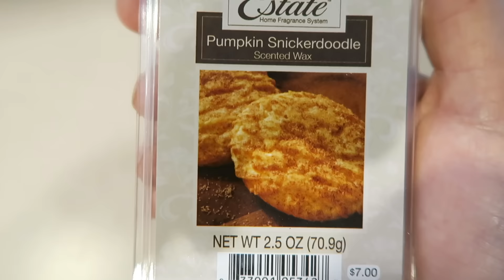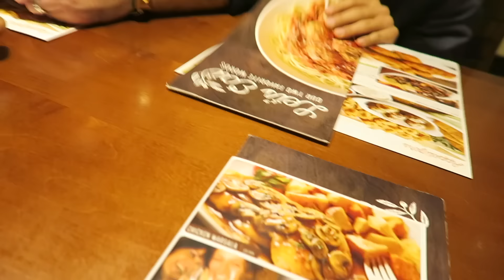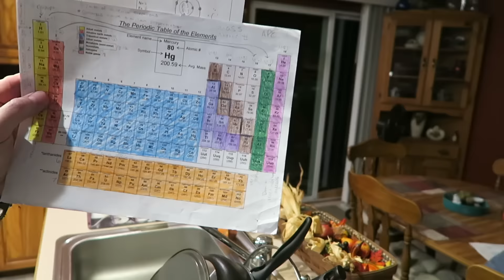VLOGTOBER 2016 DAY 1 - FALL IS HERE! 🍂🍁🎃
VLOGTOBER 2016 DAY 1 - Saturday 10/1/16

We are giving a shot at doing Vlogtober this year! Let's see how it goes vlogging every day in the month of October!